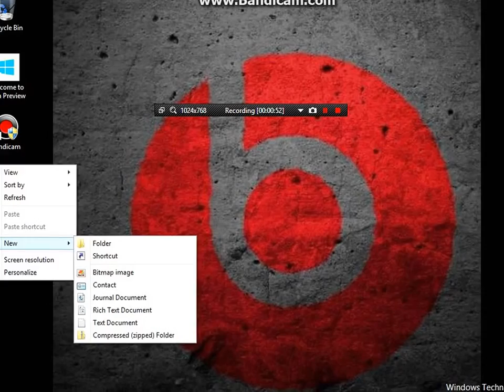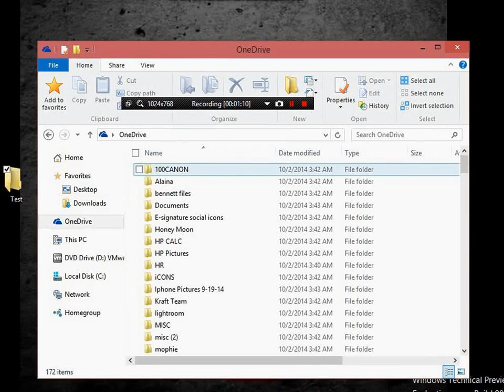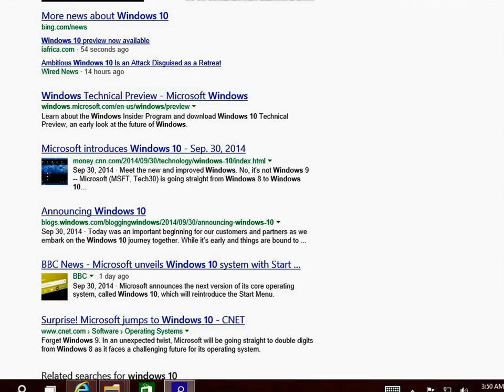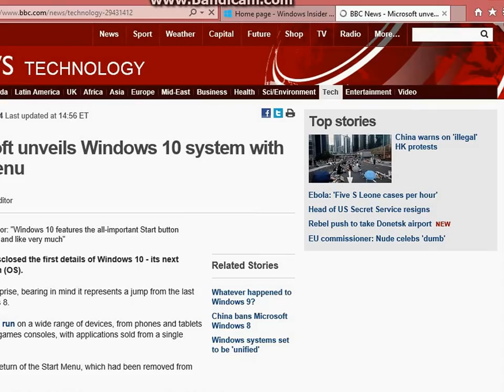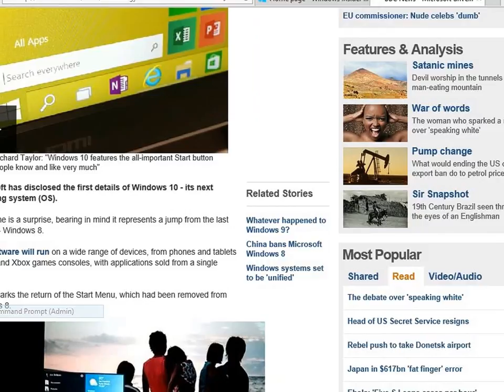Windows 10 Preview running in VMware Workstation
Windows 10 Preview running in VMware Workstation.  Windows 10 is so much better than 8 and much more like windows 7 virtualizing it is the easiest way to test it.